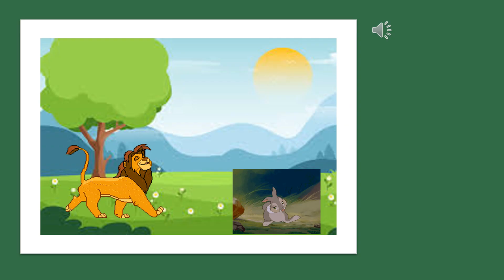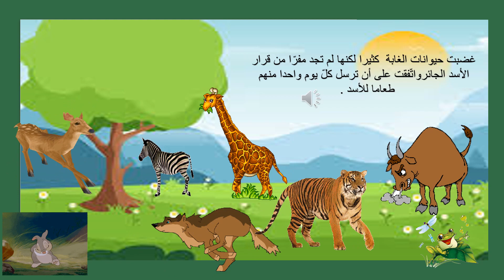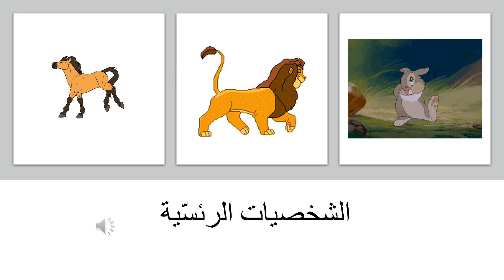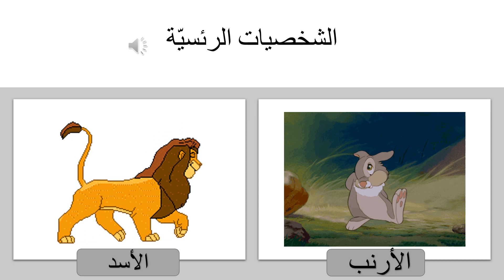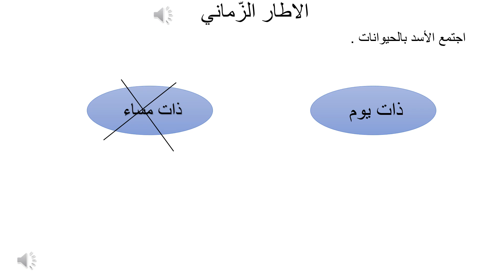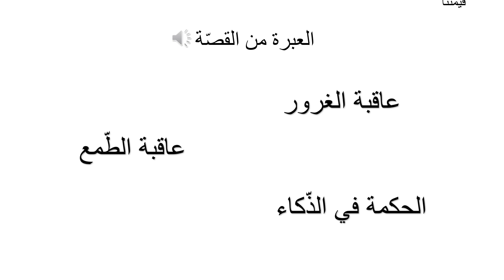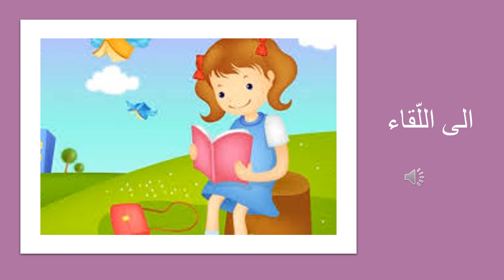قصة الاسد والارنب